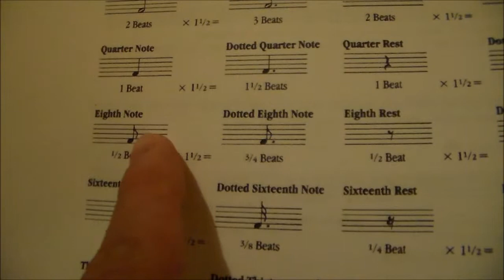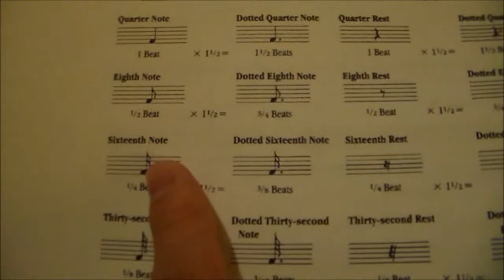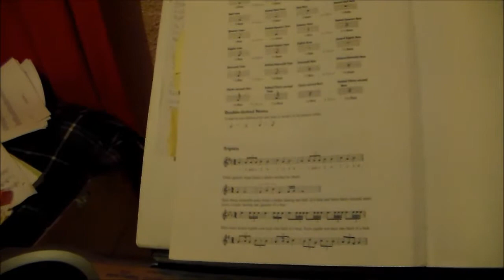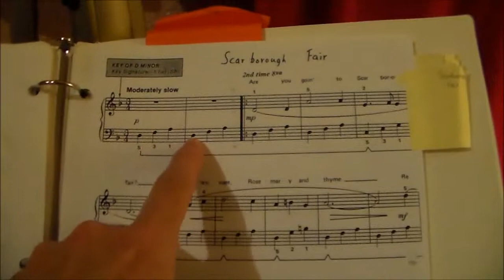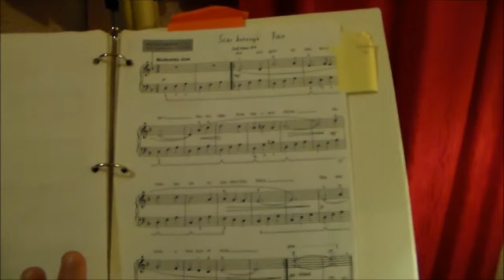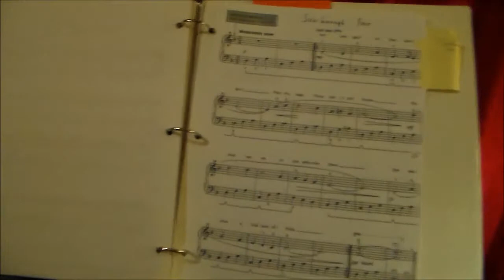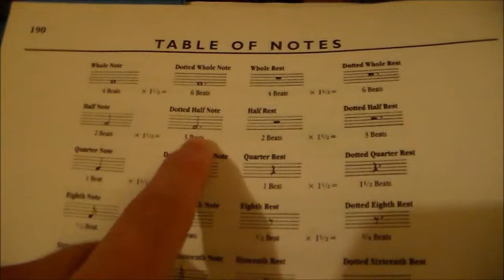How to Play Piano - Part 2 - Note Timing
In this video I discuss the "measure" or beats of a note; i.e. how long to hold the note, and give a few examples.

The next video in the series will discuss how "sharps" and "flats" affect the pitch of a note.